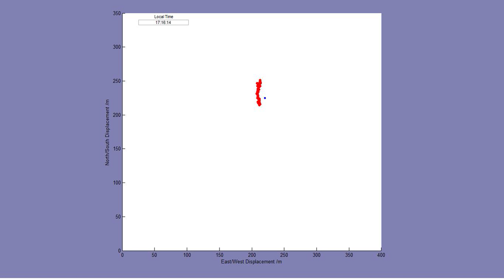selfish-herd behavior of sheep under threat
Credit: King et al., Current Biology Volume 22 Issue 14